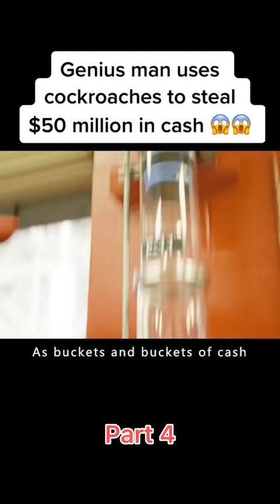Genius man uses cockroaches to steal $50 million in cash! Part 4